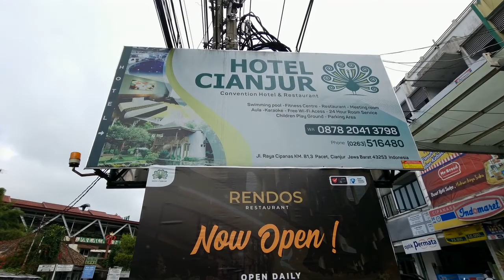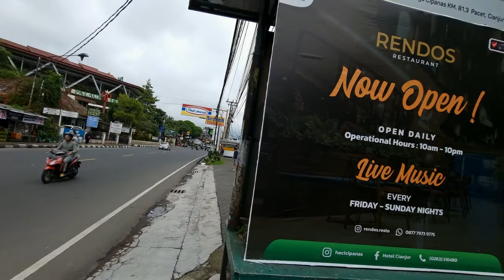REVIEW HOTEL 400 RIBUAN DI PUNCAK | HOTEL CIANJUR CIPANAS PUNCAK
Hi guys balik lagi di channel MM TV bareng Andrew dan Jerry.
Kali ini kita mau libur dulu nih dari konten visa dan amerika.
Biar ga bosen,kali ini kita lagi jalan jalan ke puncak nih dan mau buat konten yang sedikit relax,sambil ngelawak juga.
Jadi kali ini kita mau review 1 hotel di puncak,namanya Hotel Cianjur,letak nya di daerah Cipanas puncak.
Seperti apa hotel seharga 400 ribuan ini,langsung aja kita tonton video nya berikut ini yuk.ini dia REVIEW HOTEL 400 RIBUAN DI PUNCAK,HOTEL CIANJUR CIPANAS PUNCAK.

endorse / kerja sama bussines :
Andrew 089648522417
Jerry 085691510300